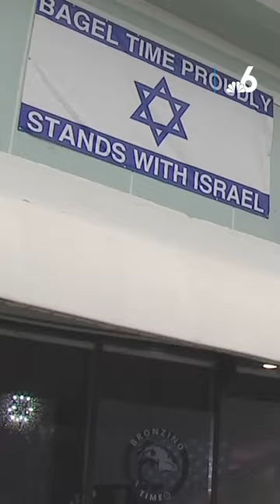Man tears down flag at Miami Beach bagel shop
A Miami Beach bagel shop was vandalized for the third time this year after surveillance videos caught a man ripping down a flag.

The video shows the man assess different flags, one Israeli-American and one American flag, before ripping the American flag down and walking away.

The signs and flags went up shortly after the Israel-Hamas war broke out.

In one incident, a man took a knife and slashed a sign outside reading how the restaurant stands with Israel.

In another incident, surveillance system captured a woman ripping down the sign and the American-Israeli flag, taking them to the middle of the street and stomping on them.